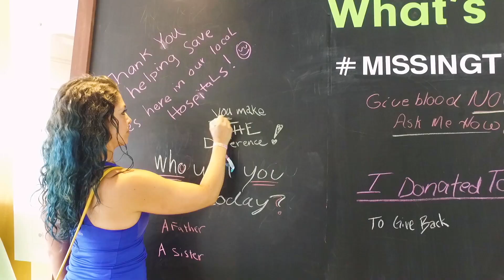The American Red Cross and Herbalife Nutrition